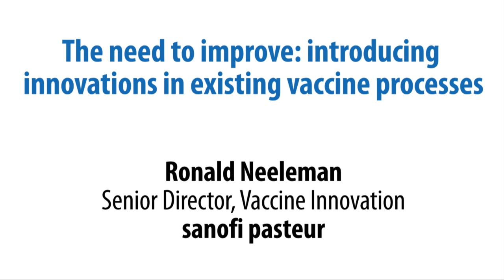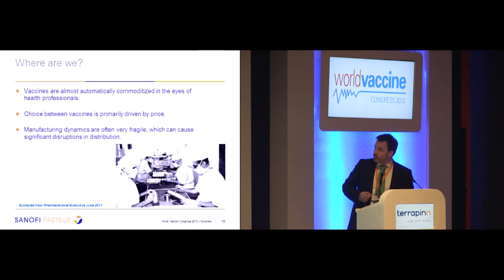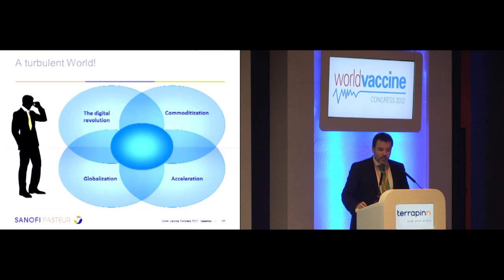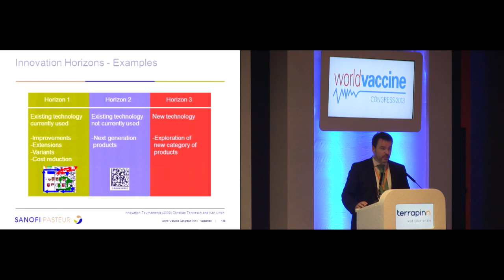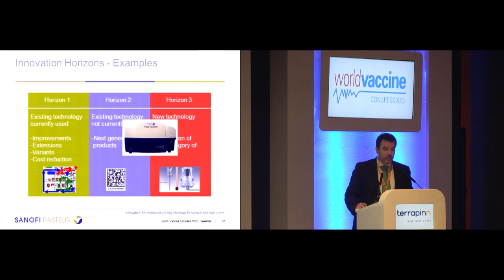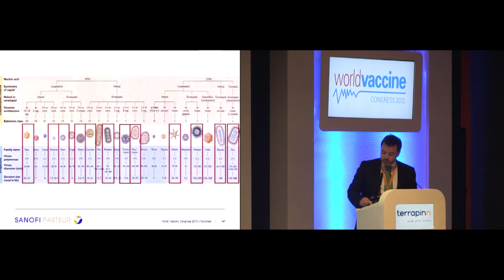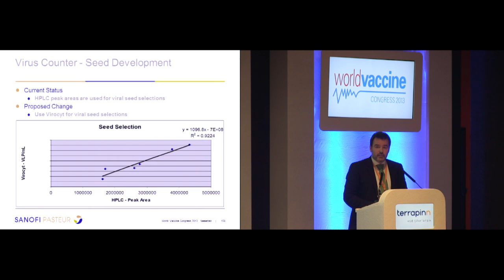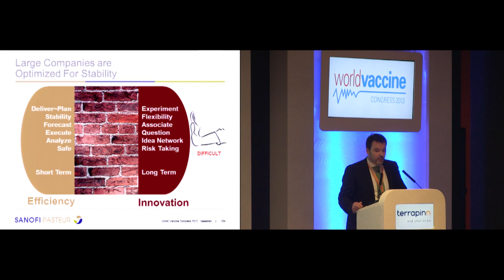The need to improve - sanofi pasteur - World Vaccine Congress Europe 2013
Ronald Neeleman, Senior Director of Vaccine Innovation at sanofi pasteur gives his presentation 'The need to improve: introducing innovations in existing vaccine processes' at World Vaccine Congress Europe 2013.

The annual World Vaccine Congress Europe is a proven conference and exhibition that delivers the innovators, disruptors and influencers from across the complete vaccine value chain.

This event brings together government, big pharma, big biotech, SME Biotech, academia, government and the wider service provider community and their partners to discuss scientific, clinical and strategic advances and opportunities. Having brought together over 4000 stakeholders in its 14 year history, this event provides the link between scientific development and commercialisation.